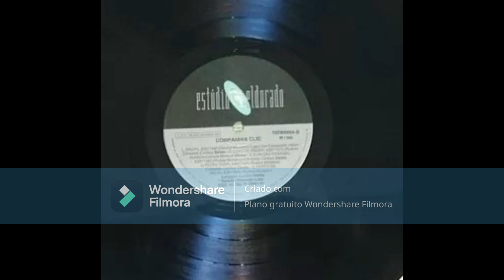Companhia Clic-Ilha Das Bananas (Rudnei Monteiro/Edmundo Carôso) 1990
Gravadora:Eldorado